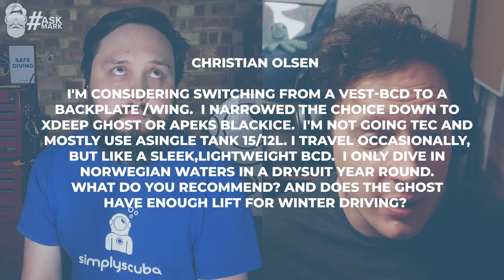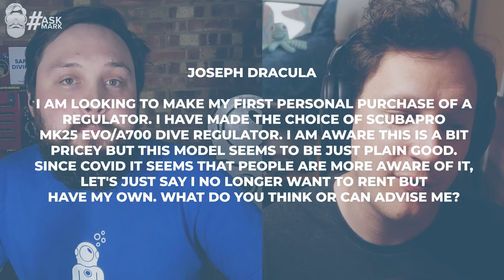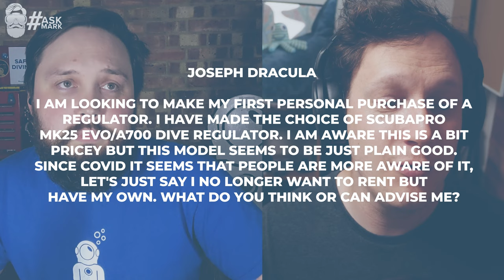What Do You Think About Pull Dumps? Are They Safe?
so are pull dumps dangerous? How do you tie a bolt snap to the end of your regulator? Is the Aqualung Icelandic a good semidry? Mark answers these questions and plenty of others in this episode of askmark.

Chapters
00:00 - Hello
02:25 - I'm curious how you've tied the bolt snap to your regulator hose?
05:18 - I'm considering switching from a vest-BCD to a backplate/wing
08:10 - What do you think about pull dumps, are they safe!?
10:42 - I’m about to buy a new semidry suit...
13:45 - I am looking to make my first personal purchase of a regulator
17:08 - Is there a way to estimate the lift capacity needed for a wing?
20:46 - If cost wasn’t a consideration, would you go with: XDEEP, Hollis, dive right, or…?
25:48 - K-Bye

Sources

Here at Simply Scuba, we're all about giving you the best advice, information and news about the awesome world of scuba diving.